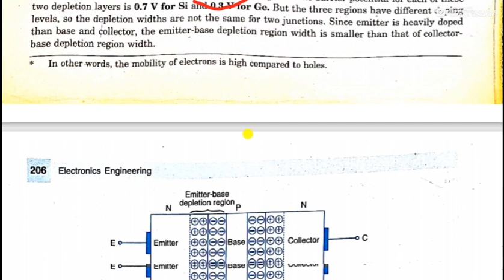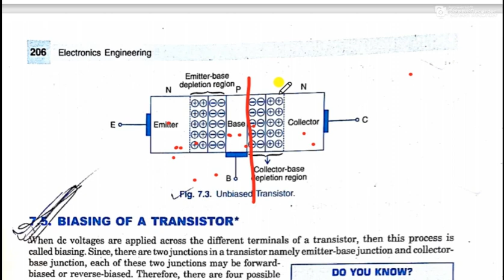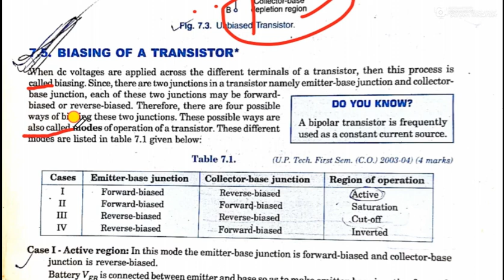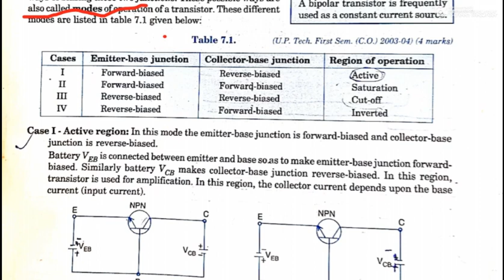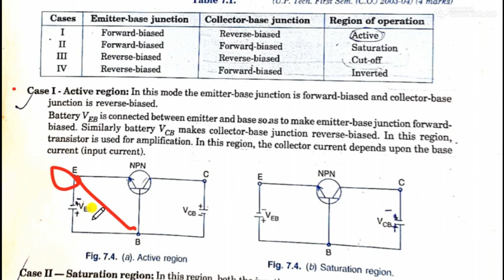BJT Current flow 3